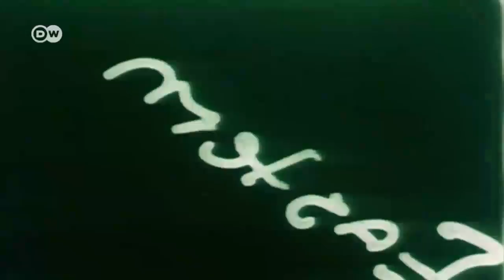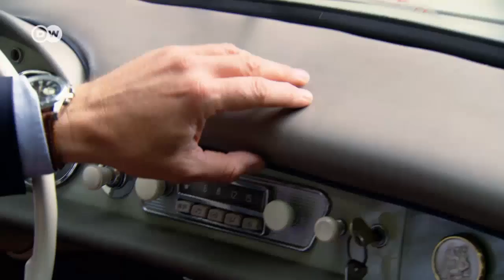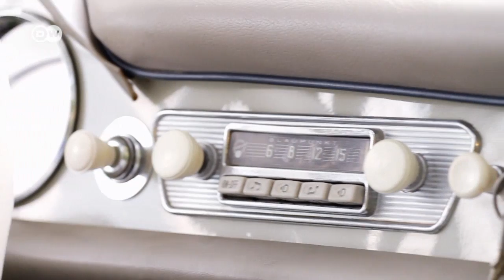Con estilo: Rometsch Lawrence | Al volante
La empresa Friedrich Rometsch comenzó en 1924 a construir carrocerías a medida para clientes adinerados. Luego de la Segunda Guerra Mundial continuó fabricando carrocerías para cabriolés, taxis de cuatro puertas y carrocerías especiales sobre la base del "escarabajo". Bert Lawrence era, en realidad, diseñador de muebles. El Rometsch Lawrence fue el único automóvil que diseñó.